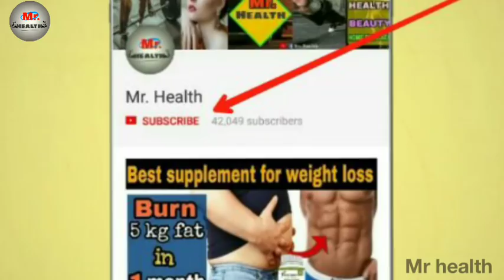aloe vera gel for face | hair | aloe vera gel ke chamatkari fayde | aloe vera gel for skin & hair 🔥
Doston iss video par hamne bataya hai Alovera gel ke fayde ke bare mai. Janne ke liya video ko jaroor pura dekhe.

 Don't forget to S-U-B-C-R-I-B-E the channel